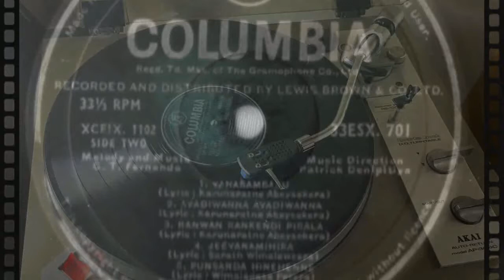Punsanda Hinehenne - C.T.Fernando and Rukmani Devi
Lyrics - Wimaladasa Perera
Music Direction - Patrick Denipitiya